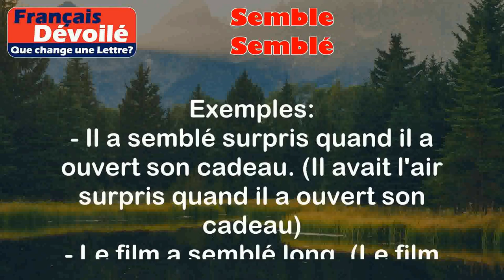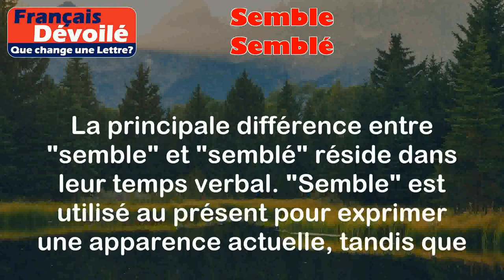Semble et Semblé (Une Lettre)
Semble:
Le mot "semble" est une forme du verbe "sembler". Il est utilisé pour exprimer une apparence ou une similitude avec quelque chose ou quelqu'un d'autre.

Exemples:
- Il semble fatigué. (Il a l'air fatigué)
- Cette histoire semble intéressante. (Cette histoire paraît intéressante)

Semblé:
Le mot "semblé" est une forme du verbe "sembler" conjugué au passé composé. Il est utilisé pour exprimer une apparence ou une similitude dans le passé.

Exemples:
- Il a semblé surpris quand il a ouvert son cadeau. (Il avait l'air surpris quand il a ouvert son cadeau)
- Le film a semblé long. (Le film paraissait long)

Différence:

La principale différence entre "semble" et "semblé" réside dans leur temps verbal. "Semble" est utilisé au présent pour exprimer une apparence actuelle, tandis que "semblé" est utilisé au passé pour exprimer une apparence passée. Les deux mots sont cependant dérivés du verbe "sembler" et servent à exprimer une similitude ou une apparence.